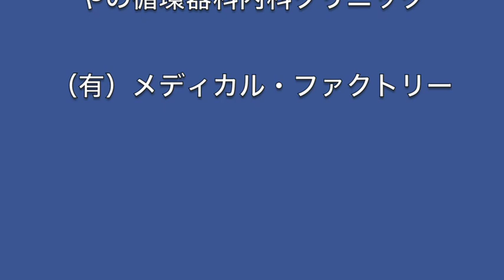金尾よしろうの音楽魂（2017.2.17放送分）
提供
　　J.A.N. Fine Art
　　（有）サムデイ

M1 03:01頃　北飛行　−　金尾よしろう
M2 16:55頃　Hello Old Friend　−　 高橋マコト
M3 27:02頃　道　−　金尾よしろう
M4 36:54頃　What A Wonderful World　−　高橋マコト
M5 42:13頃　Last Time Blues　−　金尾よしろう
M6 50:54頃　On Your Side　−　金尾よしろう